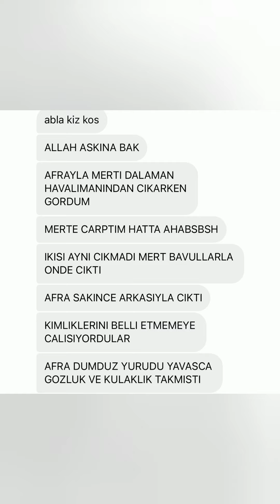Yalı Çapkınının SeyFer i Dalaman havaalanında görüntülendi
Afra Saraçoğlu ve Mert Ramazan Demir